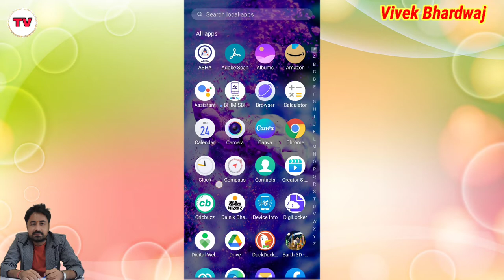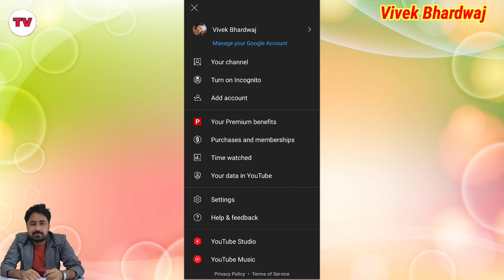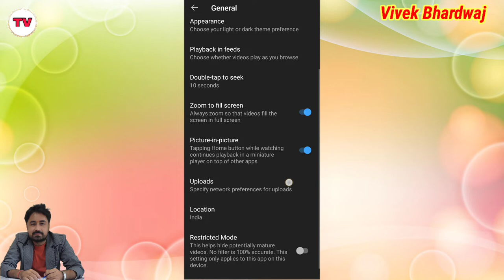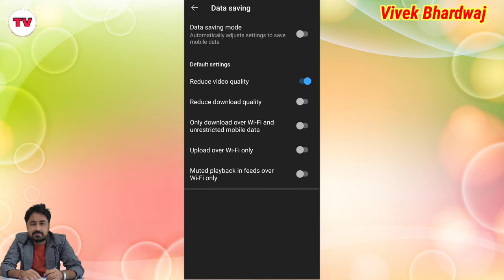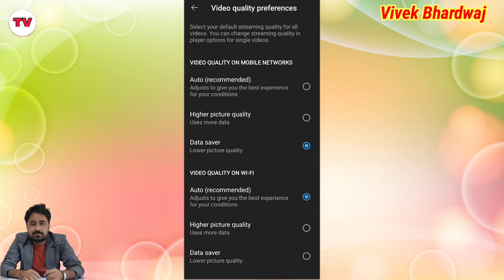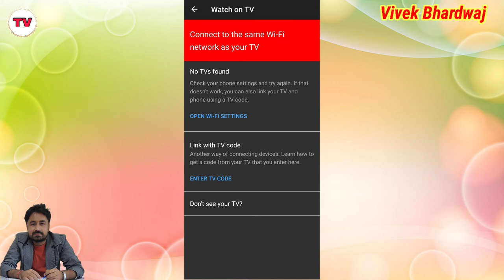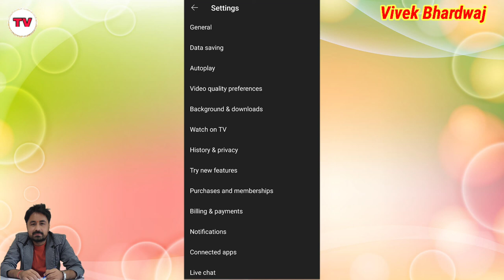How to save data on youtube | New Youtube Settings | Youtube App Settings | Youtube Tips & Tricks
Titles :
youtube secrets,
youtube app 2021,
youtube app,
youtube app secret settings,
incognito mode,
youtube settings,
dark mode,
double tap to seek,
Nerd Mode On,
restricted mode,
hidden features,
youtube data limit,
youtube android app,
youtube android app background play,
youtube tricks you must know,
useful youtube tips,
secret youtube tricks,
Tips & Tricks 2021,
How to save data on youtube,